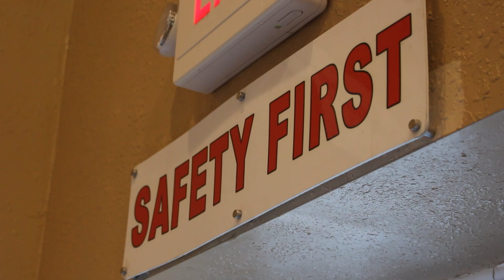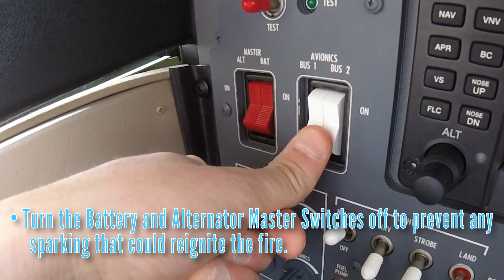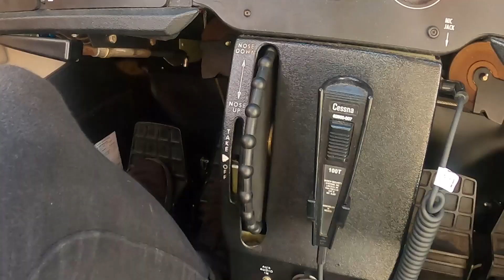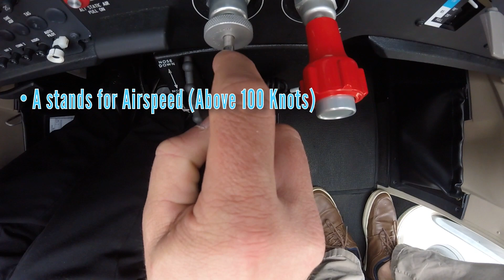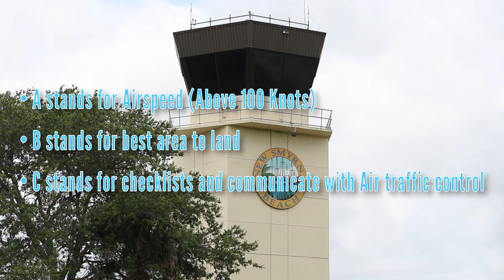Emergency Descents | Epic Flight Academy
Welcome to Epic Flight Academy's Maneuvers Series. In this series, we are focusing on specific maneuvers pilots must be able to perform. This includes what they are, why we do them and how we do them. In this video, we go over how to perform Emergency Descents and why it is so important for pilots to know how to do them. They are rarely needed by are still crucial in the event one is needed to be performed.

Chapters:
00:00 - Intro
00:13 - What is an Emergency Descent?
00:38 - Steps to perform an Emergency Descent
01:01 - If you are simulating an Engine Fire during flight
01:30 - Dropping Altitude
02:12 - How to recover during an Emergency Descent if simulating an Engine Fire
02:40 - Checklists needed for recovery
03:08 - Helpful Tips
03:16 - Aviate, Navigate, Communicate
03:52 - A B C
04:30 - ACS Standards